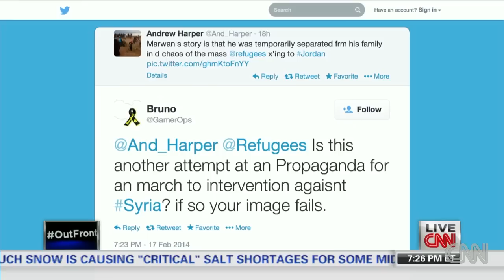Boy in desert photo: Propaganda or true?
CNN's Bill Weir was touched by a photo of a 4-year-old Syrian refugee, but some wonder whether it was real.